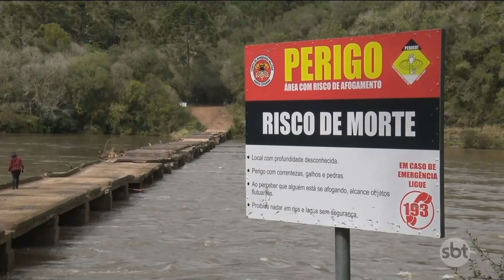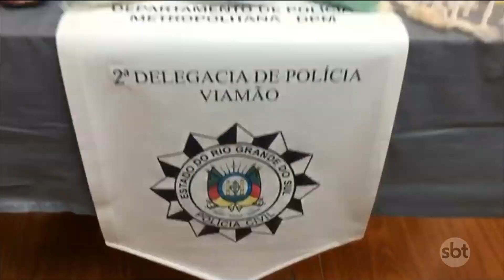SBT Rio Grande 2ª edição - 17/09/2021 - programa completo